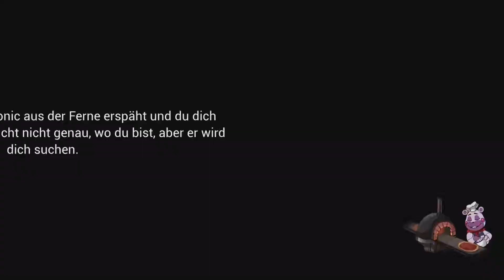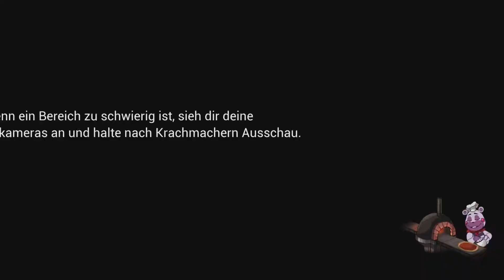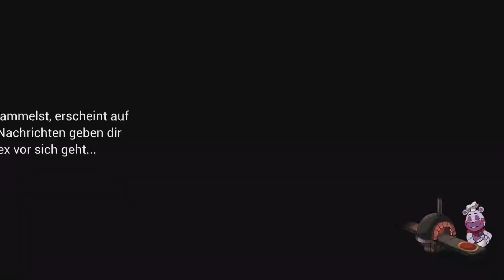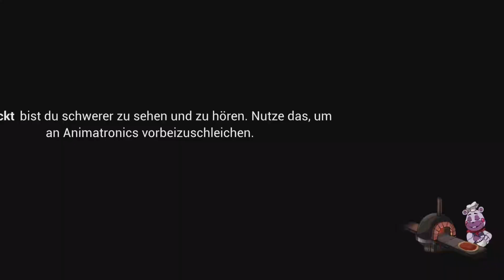FNAF Security Breach Platin-Let's-Play #07 | Die Reparatur-Abteilung (deutsch/german)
Gregory muss die bislang schlimmste Bedrohung des Pizzaplexes überwinden, um Freddy aus der Reparaturabteilung zu befreien.